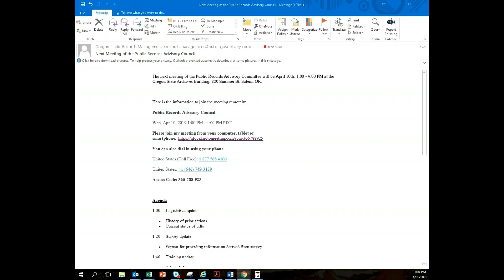April 10, 2019 Public Records Advisory Council